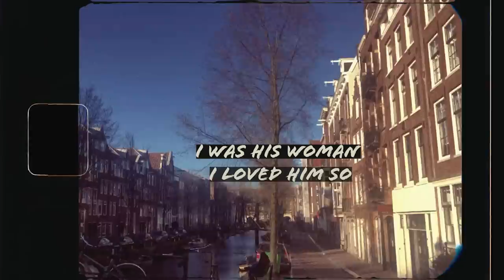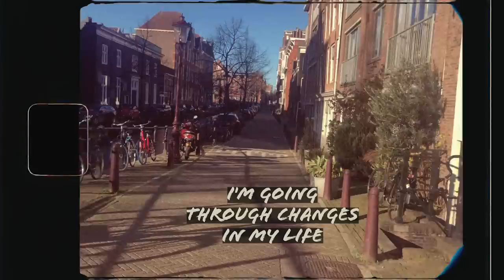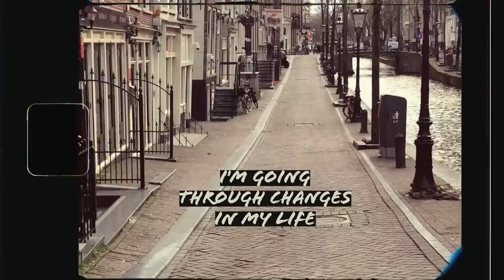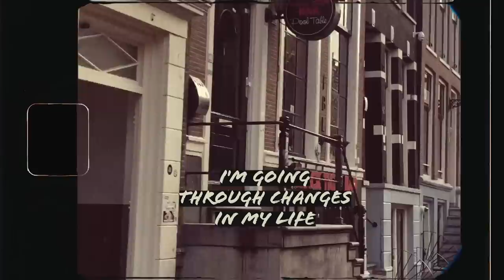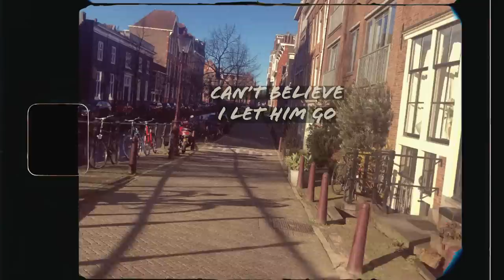JENNIE LENA - CHANGES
I filmed this footage whilst on my bike riding through the abandoned streets of Amsterdam, due to the Covid-19 pandemic. Never before did I see such empty streets. We are going through CHANGES!  I hope this song brings you some comfort.  Be safe  //

CHANGES - Lyrics

I feel unhappy, I feel so sad
Lost the best friend I ever had
I was his woman, I loved him so
But it's too late now, I let him go

I'm going through changes in my life

We shared the years, we shared each day
In love together, we found a way
But soon the world had its evil way
My heart was blinded, love went astray

It took so long to realise
I can still hear his last goodbye
Now all my days are filled with tears
Wish I could go back now
And change these years
I'm going through changes

Changes…. I love him so
Can’t believe I let him go
My days are filled with tears
I wanna change the years
Changes

Credits:
Lead & Backing vocals :Jennie Lena
Produced by: Frank McComb
Piano & keys: Frank McComb
Drums: Yoran Vroom
Percussion: Yariv Vroom
Guitar: Jessy Hay
Bass: Nathaniel Klumperbeek
Horns: The Jayhorns
Mixed by John Sonneveld at The Bunker, Wisseloord
Mastered by Pier-Durk Hogeterp
Written by: O.Osbourne, T.Iommi, G.Butler, B.Ward
Recorded at Split Second Sound, engineered by: Romane Meissonnier & Sascha Meijer
BV's recorded & engineered by John Sonneveld at The Bunker, Wisseloord

Camera: Jennie Lena
Produced by MMRY (Dion de Jong. Joachim Lentering, Tessa Carterd
Edit by Jeroen van Hesteren

MANAGEMENT:
Irene de Kom - Avogadri
The Class Company

BOOKINGS:
Dox Live
doxrecords.amsterdam

CORPORATE BOOKINGS:
AAA2010
aaa2010.nl

RECORD LABEL:
JuiceJunkRecords